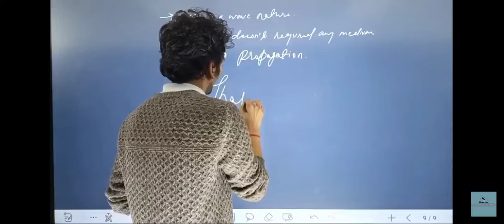January 1, 2022 Happy New year..